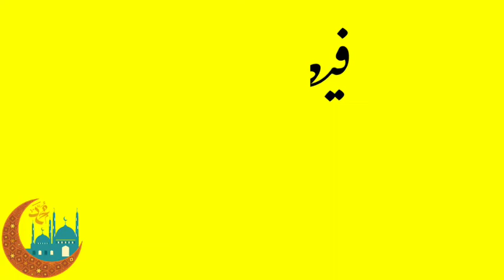Sunrise time today 31 July 2022 | Suraj nikalne ka time table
This video tells you sunrise time today for different cities of Pakistan.
Is video main Pakistan ke mukhtalif shehron ke liye suraj nikalne ka time bataya gaya hai.

Tulu aftab ka time bohat hassas hota hai kyun ke is se pehle pehle fajar ki namaz ada karna hoti hai. Yeh video aap ko suraj nikalne ka time janne main bohat madad de gi.

Thanks 😊
JAZAK ALLAH 😊

Topics Covered:

• suraj nikalne ka time
• today sunrise time
• tulu aftab ka time
• sun rising time today
• sun rise time today
• suraj kitne baje nikalta hai